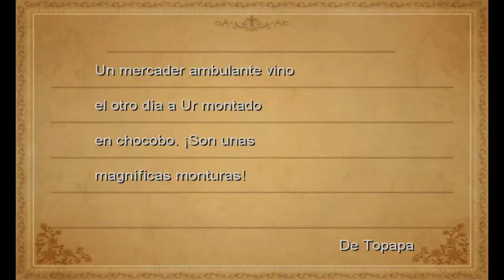Final Fantasy III - cap.5 - La ira del Neptodragón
Diminutos, Vikingos, Dragones,... Final Fantasy siempre ha planteado un mundo lleno de magia, especies y criaturas... ¿Incluso ratas moradas súper-poderosas que roban gemas sin motivo, lo cual causa el despertar de un Arcano Dragón Marino capaz de destruir todos los barcos existentes del pueblo Vikingo menos la nave espacial Enterprise, que emplea Materia Oscura, ítem que no veremos hasta FFIV? Pues sí, esas ratas también... ¡Sobrevivamos a la Ira del Neptodragón y de sus malvados estornudos empleando magia diminuta (y un Desch cuya ayuda es menor que la de CID). ¡Like por la historia críptica de la rata morada! Y para más Final Fantasy.

¿Quieres un pañuelo, Neptodragón?